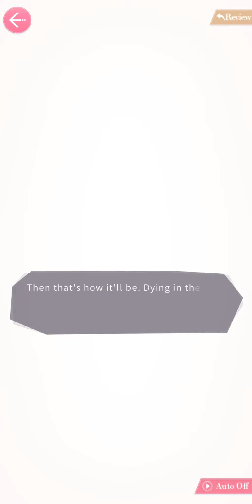Mr Love: Queen's Choice - Chapter 17 (Part 14/15) [ENG DUB]